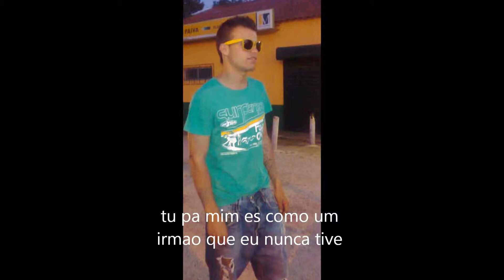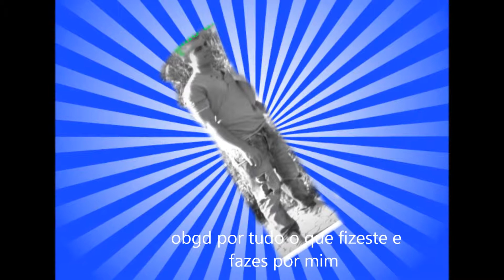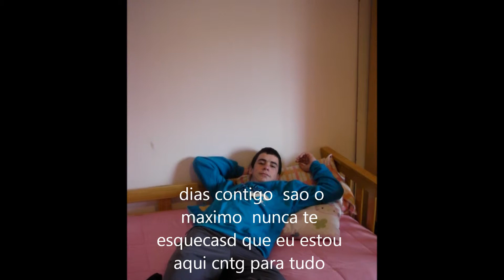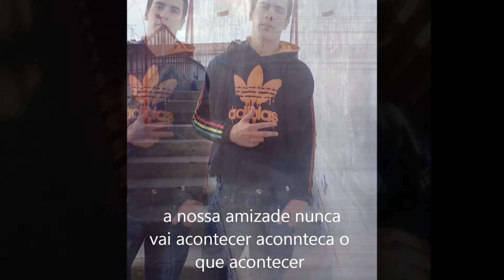MEU IRMAO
es como u irmao pa mim nunca te vou esquecer cunhadO